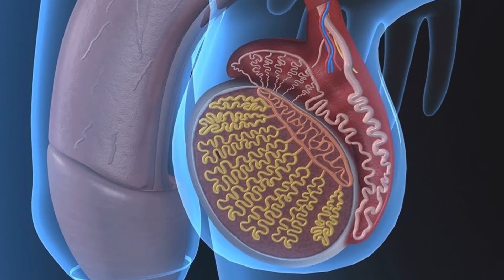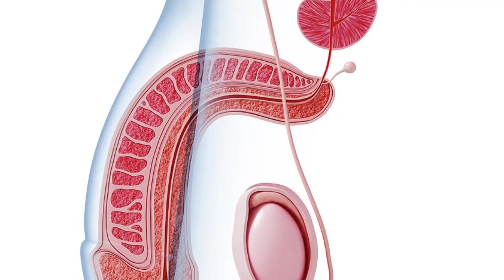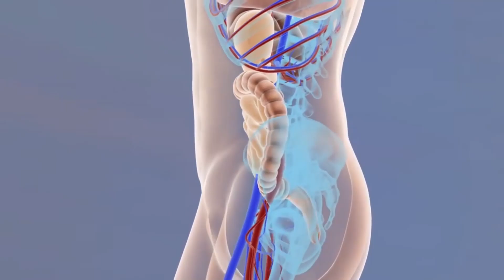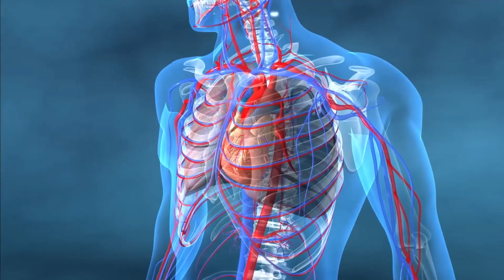පුරුෂ ශක්තිය වඩවන සුපිරිම ආහාර 8 ක්